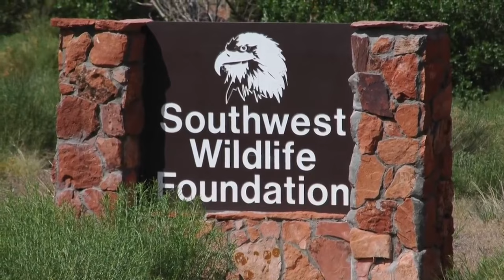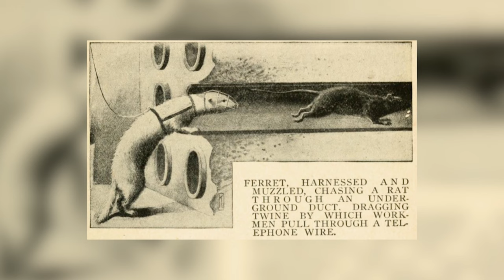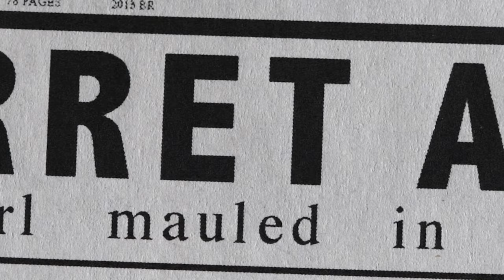A Reminder To NEVER Get Too Close To Zebras Real Attack | Full Episode | Curious?: Natural World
Crowned as the 'crazy zebra lady' this episode of Predator Pets deep dives into Dominique's collection of exotic animals showing us the time and skill taken into keeping them well trained. Fascinatingly, keeping a Zebra as a pet leaves a lot up for ethical debate as in the past encounters with the wild animals have gone horribly wrong.

Predator Pets Episode 12:
Like many pet owners, Dominique has quite a few companion animals, but they’re not the pets you’re used to seeing! In this week’s episode we meet the young woman happy to be known as the “crazy zebra lady” along with her pet zebras, camels and water buffalo. We also meet some majestic birds of prey and their equally extraordinary human. And, while small and furry may not seem frightening, we’ll meet some compact critters that many forget are predator pets that can pack a powerful bite; a bite they’re not shy about inflicting. This week’s episode of Predator Pets holds some real surprises!